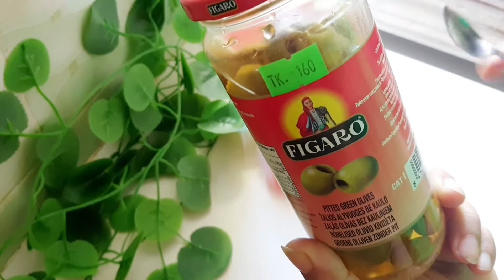কুরআনে বর্নিত তীন ও জয়তুন ফল|| ছোলা ও বুটের ডাল মিলিয়ে রান্না || গুরুর মাংস রান্না।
কুরআনে বর্নিত তীন ও জয়তুন ফল।ছোলা ও বুটের ডাল মিলিয়ে রান্না।গরুর মাংস রান্না। আসসালামু আলাইকুম। সবাইকে শরতের শুভেচ্ছা। আমার আজকের ভিডিওতে কুরআনে বর্নিত তীন ও জয়তুন ফল দেখিয়েছি।আপনাদেরকে এর স্বাদও বলার চেষ্টা করেছি। আমার আজকের রান্না ছিল ছোলা ও বুটের ডাল মিলিয়ে রান্না।এটা খেতে খুব সুস্বাদু হয়।আমার খুব পছন্দ। এছাড়া থাকছে গরুর মাংস রান্না।সব মিলিয়ে ভিডিওটি আপনাদের ভালো লাগবে ইনশাআল্লাহ। আর ভালো লাগলে অবশ্যই আমার ইউটিউব চ্যানেলটি স্বাস্ক্রাইব করার অনুরোধ করছি।